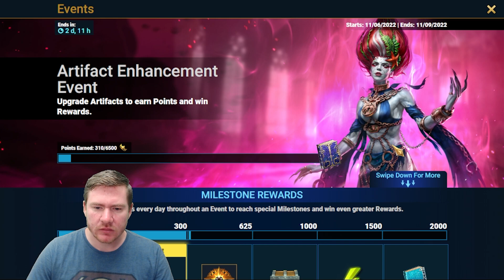I Guess This Is A Good Problem To Have?? Is It? | Free 2 Succeed - EPISODE 594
Pre-register with my link above to receive the following on Nov. 9:
        ·Artas
        ·Advanced Recruitment Card x5
        ·Rare Hero Shard x60
        ·Elite Equipment
        ·Diamonds x300